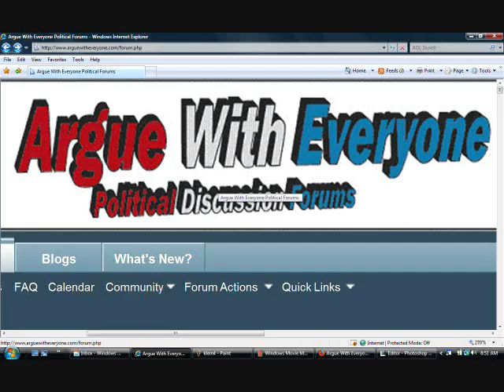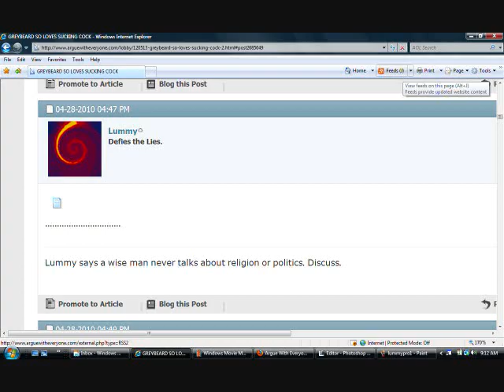A Small Package of Value Will Come to You , Short